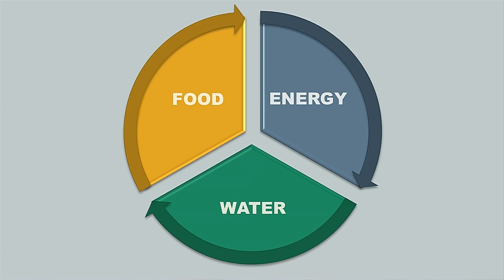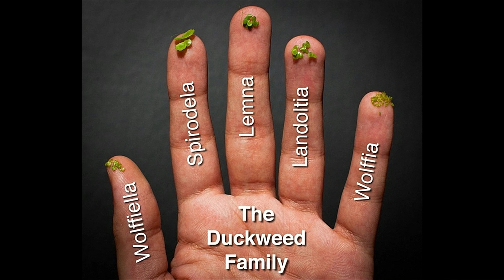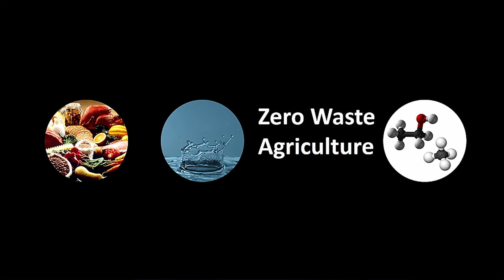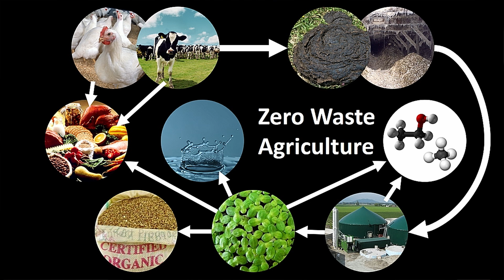Poop Soup and the Inevitable Global Movement | Christopher Bush | TEDxEastVan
In this entertaining talk sustainable food systems and agritech pioneer, Christopher Bush explains how he leverages technology to move agriculture back to a circular economy, maintaining and advancing optimization, and eliminating waste.

Chris started his life in a small farming town in Southern Ontario, and, like many country kids, couldn’t wait to get to the city. He knew for sure what he would be when he grew up – a race car driver. When his family came apart at 16, he went out and made his own way. In 1990, he was part of a group invited to an event in British Columbia, and at the end of it he stayed out west. After years of going with the flow, life had him at quite a low point. A sudden succession of meeting people in the right place at the right time with the right message led to a radical turn and a change of life. He went on a mission to identify a path to personal success. Today, he is a sustainability pioneer who lives with his family in the self proclaimed agricultural capital of Canada, Abbotsford, BC.